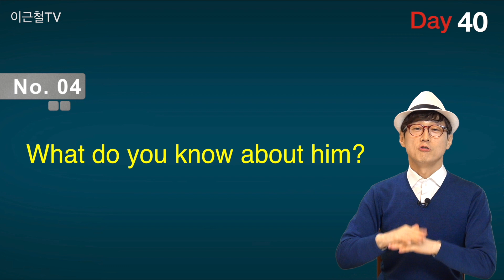영어회화 완전 자동복습 39, 40회(설명 없이 반복연습으로 회화 내것 만들기 프로젝트!!)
하루 딱 영단어 출간되었어요!

라이브 방송 때 제안 & 요청해 주신 자율수업료(제작후원금) 계좌 알려드립니다.
예금주:  (주) 이근철 영어문화 연구소

글자 그대로 자율이니 걱정마시고 영어 즐겁게 해주시면 그것만으로도 충분합니다.
여러분의 응원 항상 감사드립니다~